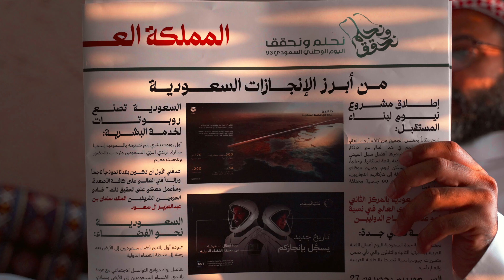جبلية اليوم الوطني